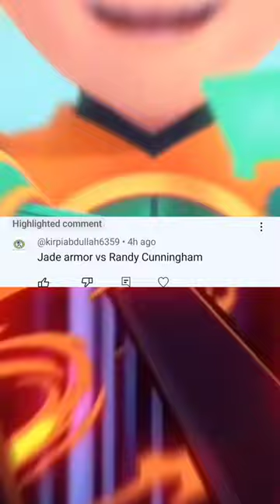Jade Armor vs. Randy Cunningham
Jade Armor is an upcoming French animated television series. The show was announced for both Cartoon Network and HBO Max in the US.
The martial arts-loving Lan Jun, an unlikely teenage heroine who must learn the ancient secrets of her family and uncover the unexpected, all while navigating life as a teen and the hero, Jade Armor.

Randy Cunningham: 9th Grade Ninja is an animated television series created by Jed Elinoff and Scott Thomas for Disney XD. It was produced by Titmouse, Inc. and Boulder Media Limited for Disney's London-based content hub. Many of the character designs were supplied by Jhonen Vasquez, the creator of Invader Zim. The first episode premiered on Disney XD on August 13, 2012, and the final episode premiered on July 27, 2015. Voice direction for the series was done by Ginny McSwain. Shaun Cashman was the supervising director.
A town called Norrisville has been protected by a ninja for 800 years, but what the citizens of Norrisville do not know is that a new ninja is selected every four years. Randy Cunningham, the ninth grade teenager, is the next ninja. Now, Randy must protect Norrisville from the evil plans of the Sorcerer, his ally Hannibal McFist, and Hannibal's assistant Willem Viceroy.
Randall "Randy" Cunningham is a 9th grade student who is also the Norrisville Ninja at Norrisville High, and the main protagonist of Randy Cunningham: 9th Grade Ninja. Randy has to balance his life in taking the role as the Ninja to protect Norrisville from the forces of evil all while surviving high school with his best friend, Howard and keeping his alter-ego a secret.